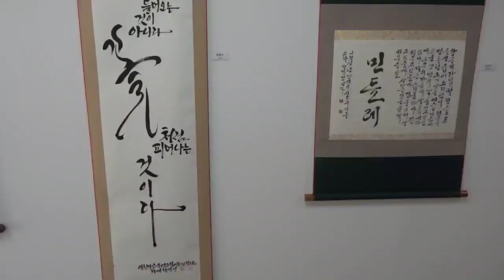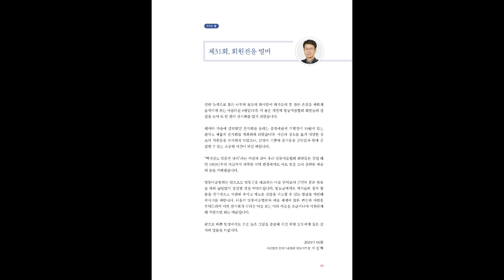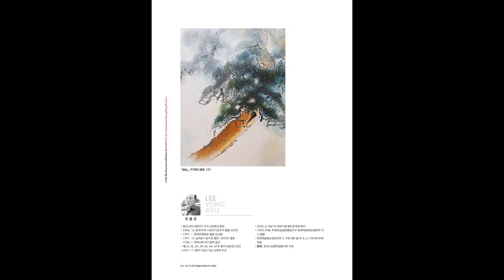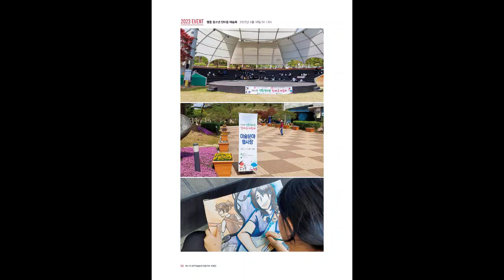제31회 영동미술협회 회원전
상상의 날개를 펴다
일시: 2024, 2, 19~23
장소:  신흥갤러리
한국미술협회 영동지부